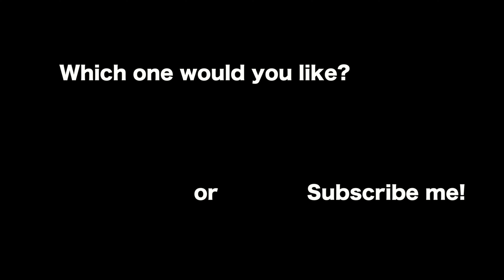表参道ヒルズ Omotesando Hills 【Japan Street View】GoPro Hero7 4k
使用機材
GoPro Hero7 Black

I'm testifying the ability of GoPro.
I edited the color with Davinci Resolve.
I'd like to get your feedback.

Токио Ночной вид
도쿄 야경
Vedere de noapte
Vista notturna
Nachtansicht
Vue de nuit
Nat visning
منظر ليلي
Japán